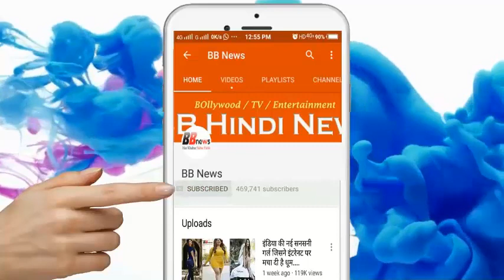मां ने बच्ची को पिला दिया ऐसा पानी, मुंह से निकलने लगा अजीबोगरीब धुआं और फिर...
A surprising case has come up in Karnataka. Here a mother made such a mistake that her own child had reached the door of death. Do not forget that you do not forget this. In this capital of Bengaluru, this woman's fault has forced her child to fight the war of life today.

Actually, the mother accidentally made her baby drink acid instead of water. He was just looking like a bottle in water. She understood her as water and gave her baby to the pig. And after seeing what happened after that, the ground beneath the mother's feet slipped. Believing media reports, the acid was kept to clean the toilet in the bottle. After feeding the biscuit to her daughter, the mother raised a bottle placed nearby to feed her baby with two herbs.

As soon as the baby started drinking, the woman did not understand after drinking water. Suddenly, the smoke started coming out from the mouth of the girl. Seeing the condition of the child, the mother was horrified.

She called her husband immediately The incident is from the Chinnappanahalli area of ​​Bangalore. A laborer living in Bihar was involved in the worship of a new friend of his friend. Meanwhile, the daughter of Gemini Devi was hungry. He fed his daughter to biscuit and then threw water from a bottle placed in the house when he was thirsty. As soon as she got two sips of water from the bottle, the baby got up in the mouth.

BB NEWS!!